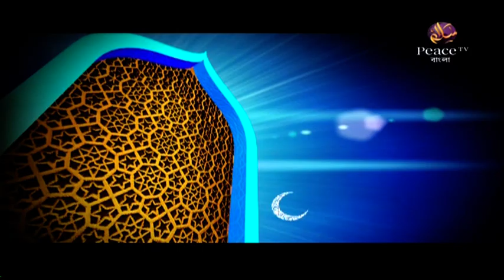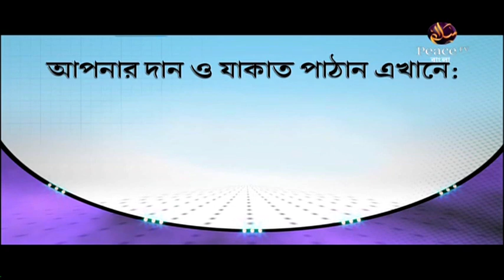৫৬. রিয়াযুস সালেহীন। শাইখ আখতার মাদানী। পিস টিভি বাংলা